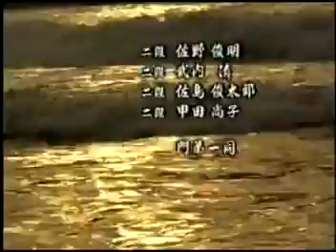HIKO RYU (FUJI RYU) Taijutsu (Jujutsu) - Modern School (gendai ryu)